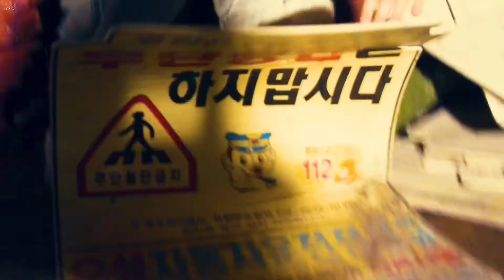【日本語字幕】yuzion(ユシオン) - 난장판(Mess) (feat. FUTURISTIC SWAVER)［MV高画質］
🎧유시온 (Yuzion) - 난장판(ごちゃごちゃ)(feat. FUTURISTIC SWAVER)

意訳している部分がございますので予めご理解ください。